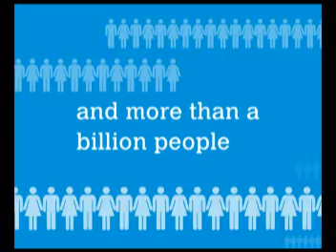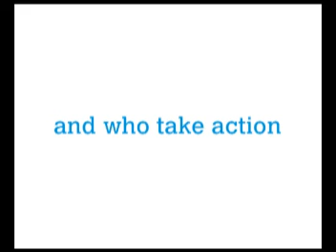Leading Executive Programme (LEP)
UCT's Graduate School of Business is proud to introduce Leading Executive Programme (LEP). to apply online & secure your spot. Course commences 24 October 2010.